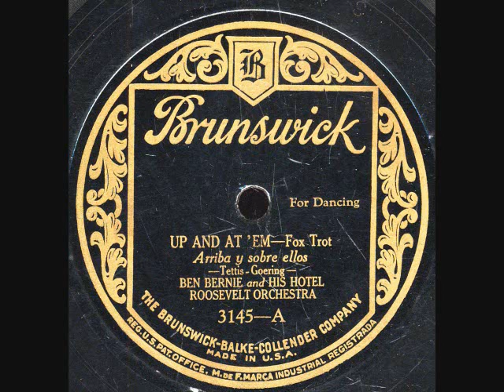UP AND AT 'EM-Ben Bernie Hotel Roosevelt Orchestra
UP AND AT 'EM-(Pettis-Goering)  Ben Bernie Hotel Roosevelt Orchestra on BR 3145. NYC,March 23-1926.